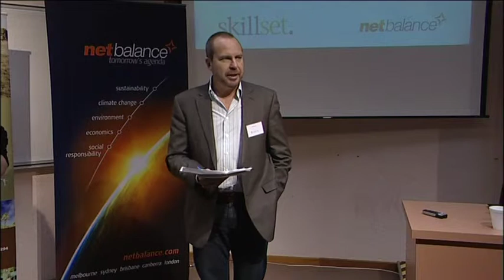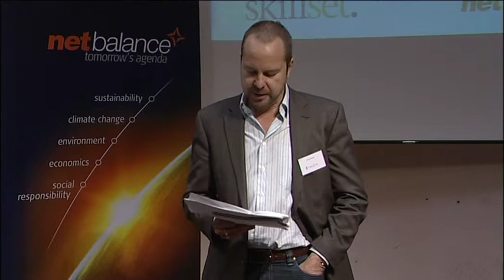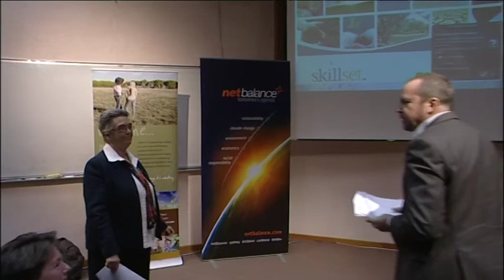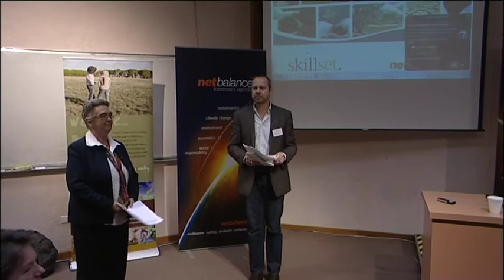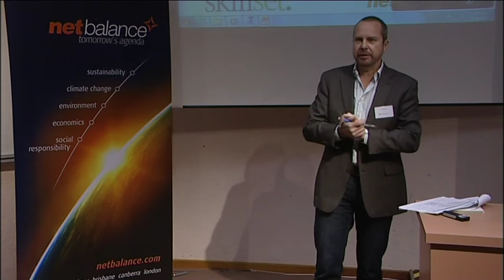FACETS Christine Forster